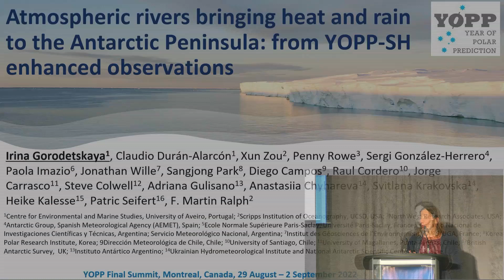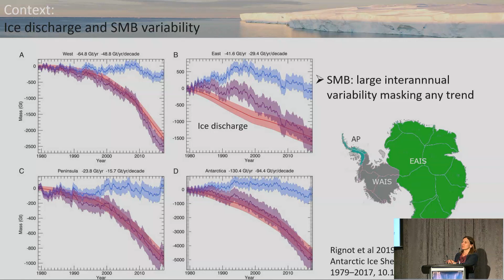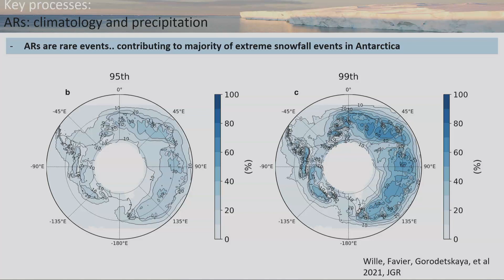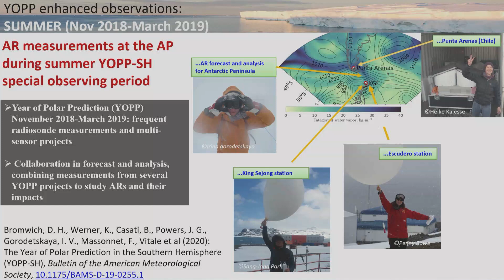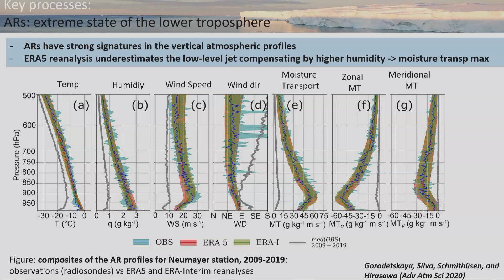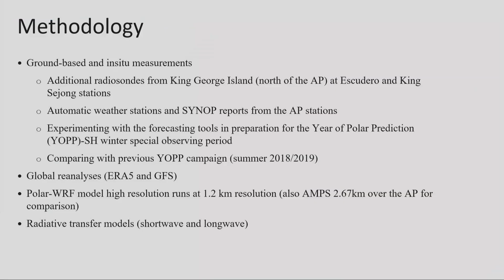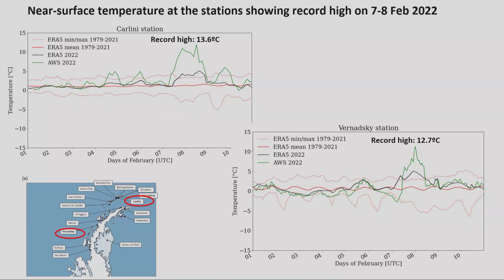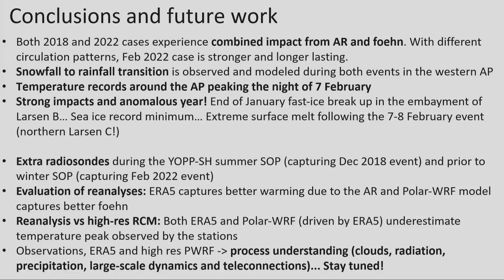Atmospheric Rivers Bringing Heat and Rain to the Antarctic Peninsula:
Atmospheric Rivers Bringing Heat and Rain to the Antarctic Peninsula: From YOPP-SH Enhanced Observations

Irina Gorodetskaya, CESAM, University of Aveiro

The ice sheet mass loss contribution to sea level rise has drastically increased during the last two decades with an important contribution from West Antarctica and particularly the Antarctic Peninsula (AP). The western and northern regions of the AP have been a hotspot of climate change characterized by a strong increase in precipitation and a significant near-surface air warming with occasional temperature records and major surface melt events. Among the most important controlling factors of both precipitation and surface melt are warm/moist air intrusions, particularly those associated with atmospheric rivers (ARs). We use observations during the Year of Polar Prediction (YOPP) in the Southern Hemisphere (SH) summer special observing period to explore the double role of ARs, as carriers of both heat and moisture, in their impacts on cloud radiative forcing and precipitation at the AP. We show that ARs play an important role in precipitation phase transitions (frequently causing rainfall) as well as increases in cloud liquid water content, both in the austral summer and winter seasons. Measurements from several stations are combined using enhanced YOPP and regular observations: at Escudero and King Sejong stations located on King George Island, Akademik Vernadsky station in the western AP, and Punta Arenas in southern South America. YOPP observations are used for evaluation and analyzed together with ERA5 reanalysis and the Polar-WRF model. Summer observations are compared to the winter months during previous years (based on ERA5) in preparation for the winter YOPP-SH special observing period (April-July 2022).